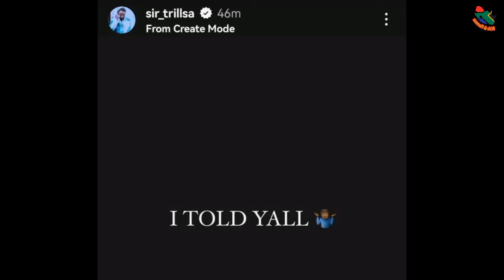Sir Trill Weighs In On The DJ Maphorisa And Samthing Soweto Drama.